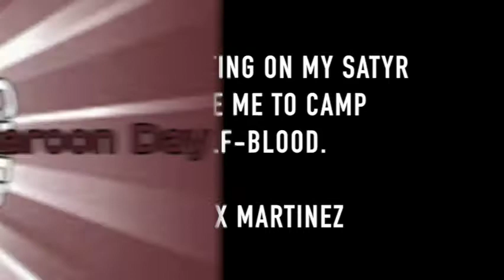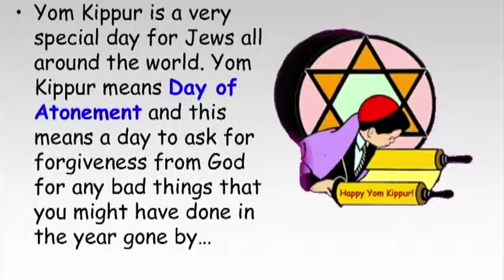LCC 9 29 17